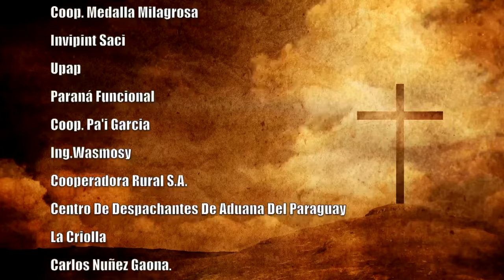Misa 18 de Setiembre 2023